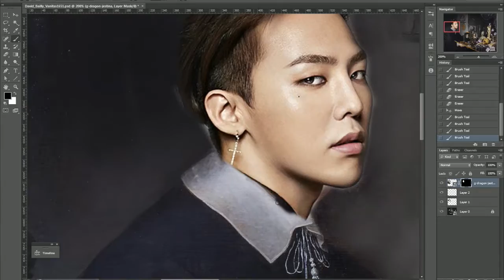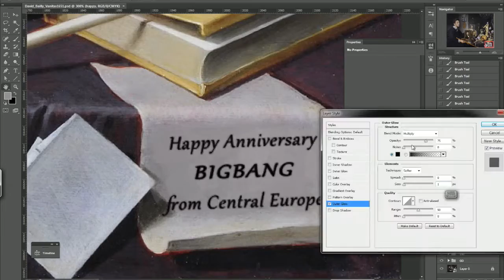BIGBANG 9th Anniversary - "Vanitas" making of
Vanitas - David Bailly (1651)
All edits used to make this one can be found on my tumblr and instagram: